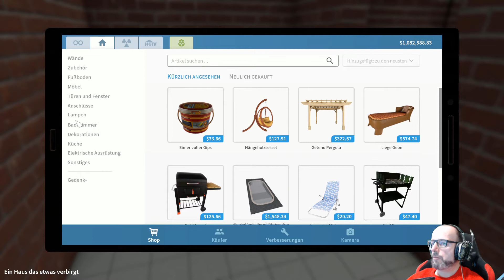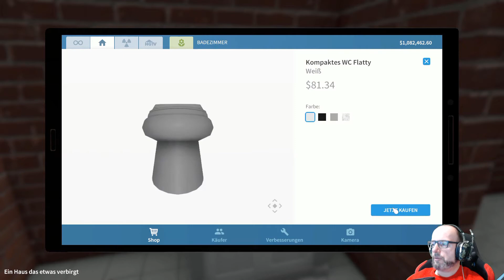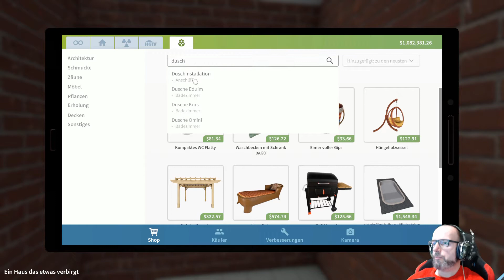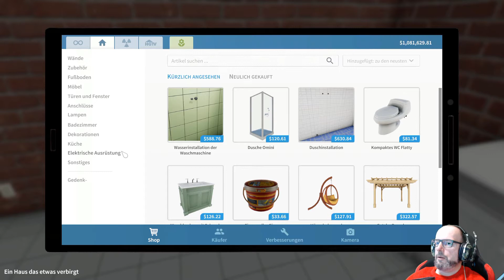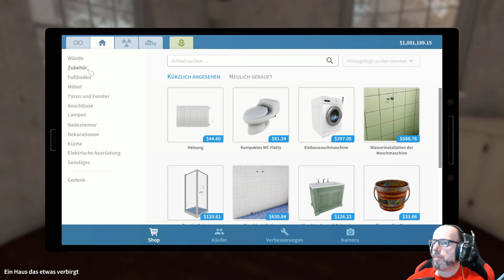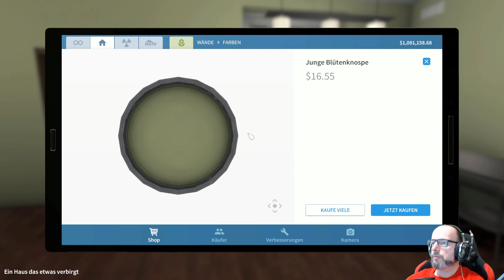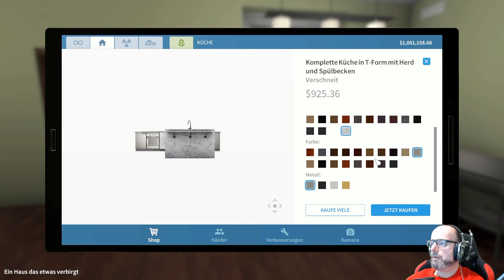House Flipper playthrough deutsch #91